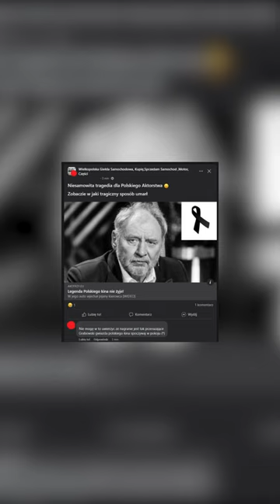TOMASZ GRABOWSKI NIE ŻYJE? - NIE!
Nie dajcie się oszukać na kolejny sposób wyłudzenia prywatnych informacji i danych osobowych.
Zawsze weryfikujcie to co klikacie w internecie.
Kwestia tego linku, była bardzo prosta to przeoczenia. Nie poddawajcie się